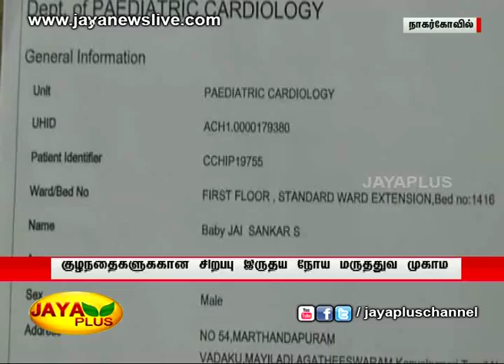டாக்டர் சாலமன், குழந்தைகள் இருதய அறுவை சிகிச்சை சிறப்பு நிபுணர் 26 11 2017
கருவுற்ற பெண்கள் மருத்துவரின் ஆலோசனை இன்றி மருந்து மாத்திரைகளை உட்கொள்வதே குழந்தைகளுக்கு இருதய நோய் வர முக்கிய காரணம் என நாகர்கோவில் அருகே நடைபெற்ற குழந்தைகளுக்கான சிறப்பு இருதய நோய் மருத்துவ முகாமில் டாக்டர். சாலமன் தெரிவித்தார்.